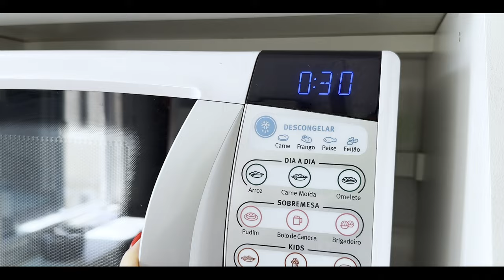BRUNO MORAES ENSINA O QUE COMER NA PRIMEIRA REFEIÇÃO!